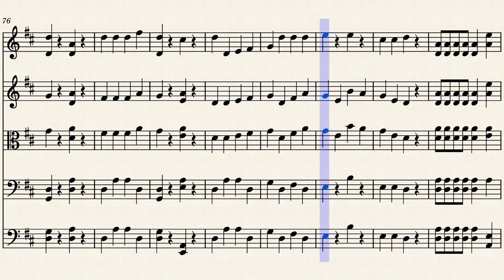Clog Dance By Elliot Del Borgo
Clog Dance By Elliot Del Borgo (Orchestra Level 1)

NOTE: There Are Some Parts Of The Sheet Music That Looks Buggy And Weird Because This Is A Converted Midi File. I Tried Fixing It The Best I Could But It Didn't Help Much. I Hope You Enjoy Though.